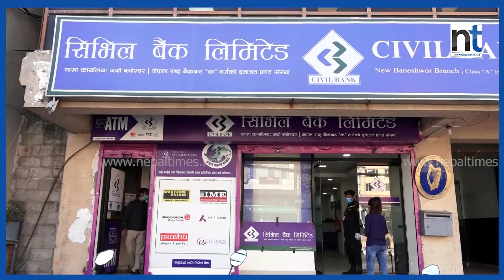फेरि घट्यो बैंक ब्याजदर, मुद्दतीमा पनि ६ प्रतिशत || Nepal Times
फेरि घट्यो बैंक ब्याजदर, मुद्दतीमा पनि ६ प्रतिशत

Produced By: Nepal Times Media Private Limited
News Edited By: Harihar Nepal
Video Edited By : Nepal Times